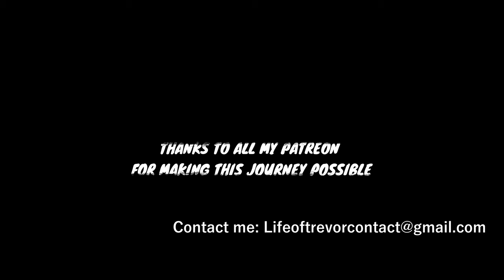I Lived in a Jeep for a year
- Lifeoftrevorofficial.com

- 6736 N Commercial Ave Portland OR 97217

My Sunglasses

Video Gear
Editing software

My Camera!

Second Camera

My Mic

Gorilla Pod

My GoPro

My Drone

Jeep Gear

Roof Rack

Seat cover

Gas Can

CJ7 Tailgate

Camping Gear!

Bed Pad

Knife Sheath

My Hatchet

Laundry bag

My Fridge

My Bow

Bow quiver

Propane stove

Coffee Grinder